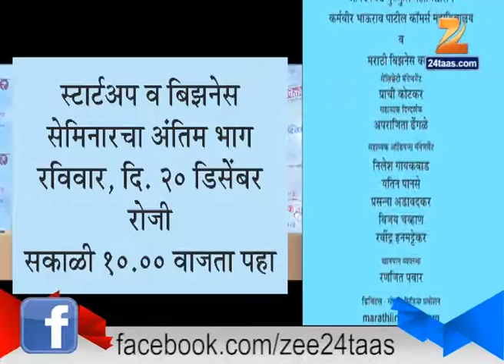Udyog Tumcha Paisa Dusryacha : Suresh Haware Business Show EP 19